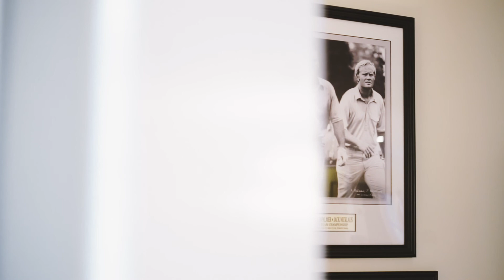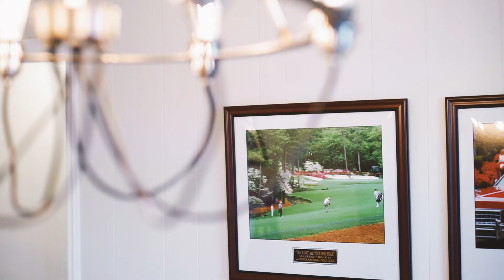Palmer Cottage Video Tour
Tour our beautifully designed Palmer Cottage, perfect for your next group golf vacation stay!